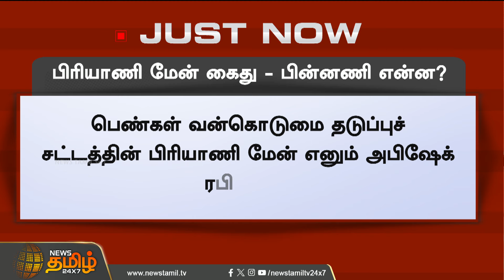பிரியாணி மேன் கைது.. பின்னணி என்ன? | Biriyani Man Arrest | Youtuber | Newstamil24x7